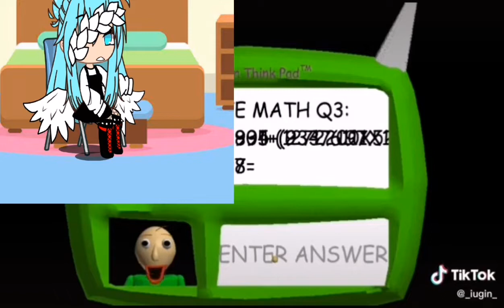18 ianuarie 2022